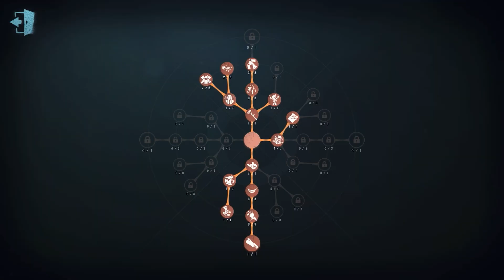#764 perfumer | Pro Player | Lakeside Village | Identity V